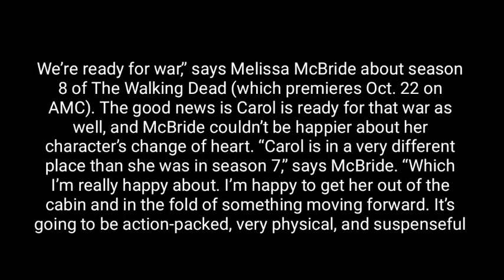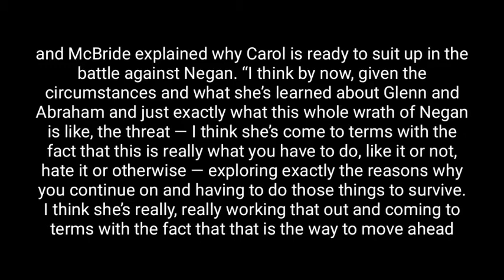The Walking Dead: Melissa McBride on a 'very different' Carol in season 8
"I’m happy to get her out of the cabin " says